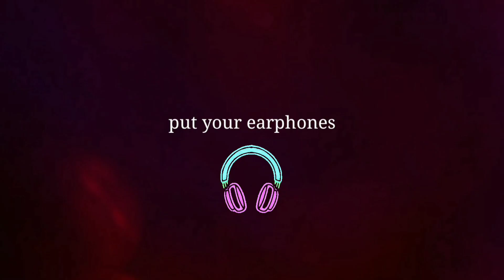शक्तिनगर की महाकाली 2022 | Shakti Nagar Ki Mahakali | Jabalpur Ki Mahakali | Jabalpur Navratri 2022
शक्तिनगर की महाकाली 2022 | Shakti Nagar Ki Mshskali | Jabalpur Ki Mahakali | Jabalpur Navratri 2022 | jabalpur ki navratri navratri preparation jabalpur jabalpur navratri video

In this video you will know about jabalpur navratri 2022 & shakti nagar ki mahakali, jabalpur ki mahakali, garah ki mahakali, ranjhi ki mahakali,
aap janoge

1) shakti nagar ki mahakali
2) jabalpur navratri preparation
3) jabalpur ki navratri 2021
4) hanumantal navratri jabalpur
5) mahakali making
6) maa kali murti making
7) mahakali mata murti
8) mahakali murti making video
9) jabalpur dussehra
10) mayur verma jabalpur

गढ़ा फाटक वाली बड़ी महाकाली
बड़ी महाकाली गढ़ा फाटक की महाकाली
gadha Fatak ki badi mahakali
gadha Fatak ki Mahakali
Jabalpur Ki Sabse Badi Mahakali
jabalpur Navratri 2022
Navratri 2022
Jabalpur Navratri 2022
Navratri
Jabalpur Navratri prtima Making
jabalpur Navratri Making prtima
jabalpur Navratri Outsav
Jabalpur Mahakali
Manokamnaon wali Mahakali Jabalpur
Jabalpur manokamnaon wali Mahakali
manokamnaon wali Mahakali ranjhi Jabalpur
Jabalpur ki Mahakali
Jabalpur Navratri 2022
Jabalpur Navratri update
Jabalpur Mahakali
Jabalpur gadha Fatak wali Mahakali
Jabalpur kachpura Wali Maa Kali
Jabalpur Mahakali
Jabalpur Shakti Nagar ki Mahakali
Jabalpur kanchghar ki Mahakali
Jabalpur kachhpura ki Mahakali
Jabalpur gadha Fatak ki Mahakali
Jabalpur karmeta ki Mahakali
Jabalpur Bajrang Nagar ki Mahakali
Jabalpur Shahina ka ki Mahakali
Jabalpur ki  Mahakali

jabalpur Navratri 2022
Navratri 2022
Jabalpur Navratri 2022
Navratri
jabalpur Navratri Outsav
Jabalpur Mahakali
Jabalpur ki Mahakali
Jabalpur Navratri 2022
Jabalpur Navratri update
Jabalpur Mahakali
Jabalpur Mahakali
Jabalpur ki  Mahakali